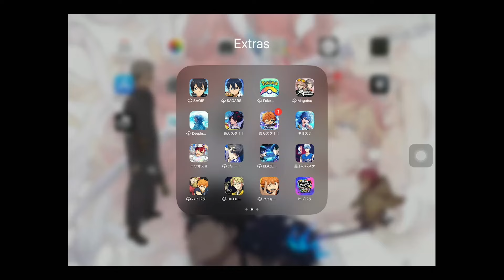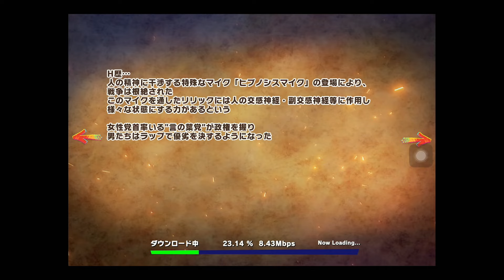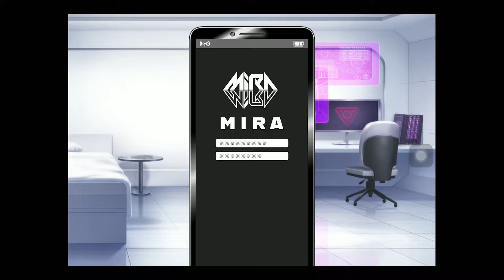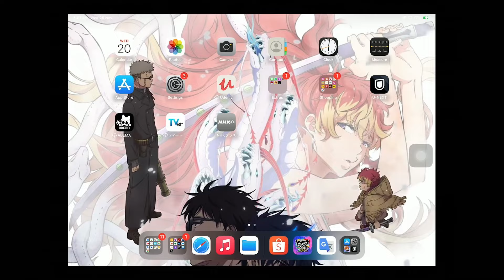First Look at Hypnosis Mic -Dream Rap Battle- Hypdori Mobile Game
Join us as we check out a new mobile for the HYPNOSISMIC -Division Rap Battle anime series. Quite an interesting concept where our MCs are trapped in a VR game and have to rap battle their way out.

Powered by AverMedia Live Gamer Portable 2 Plus